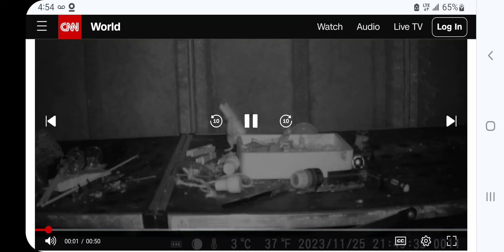So sweet 🥲 here's a respite from WW3 & the apocalypse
mouse straightens up mans shed for 2 months 💖😍 🐁 🧹